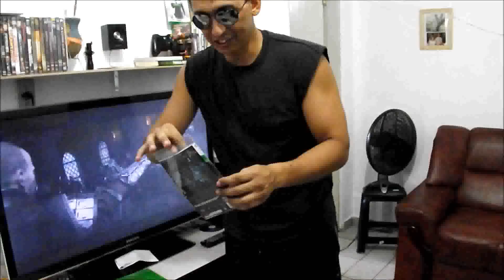PIRATAS ORIGINAIS (REEDITADO)